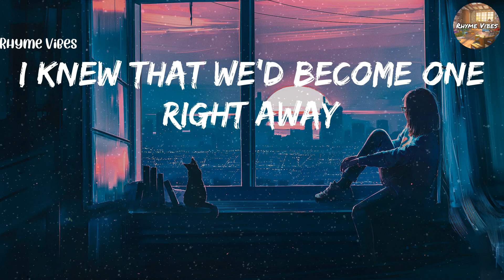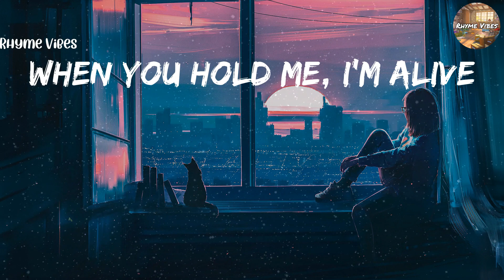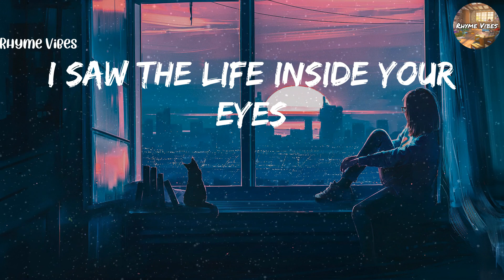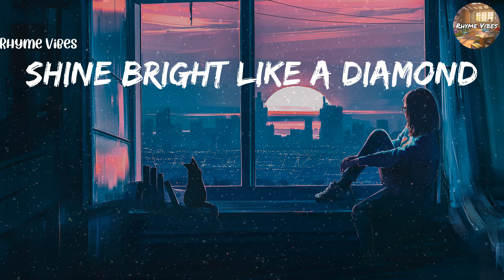Rihanna - Diamonds (Lyrics)